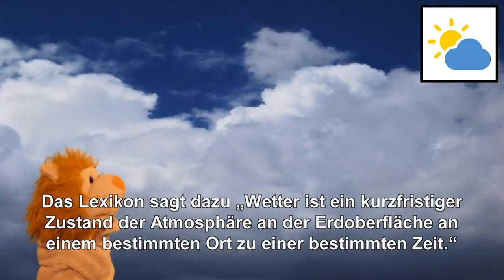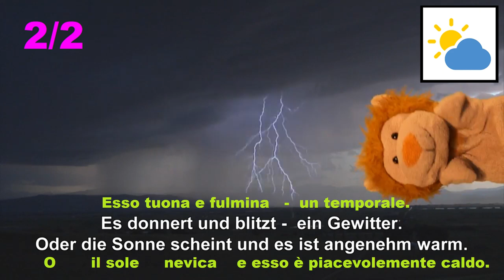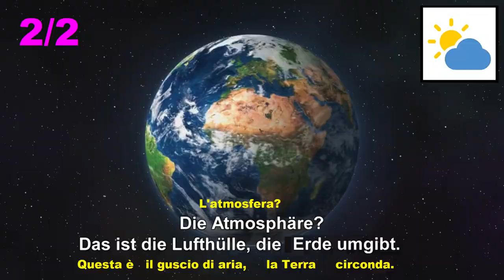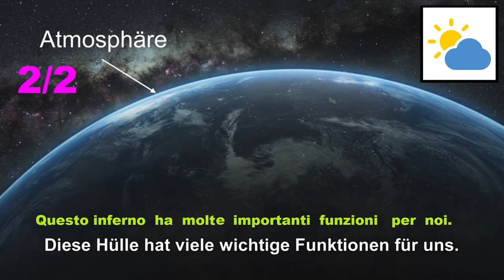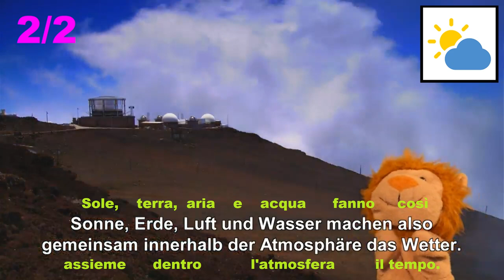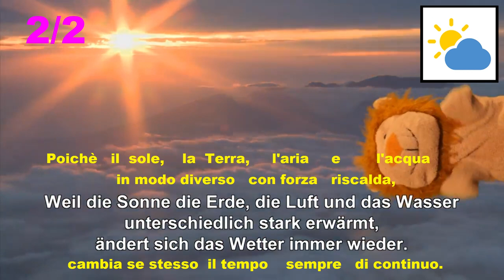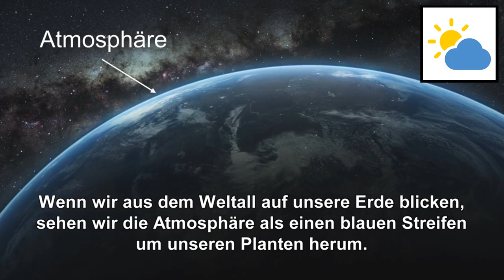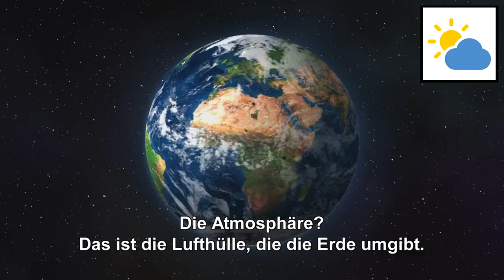tedescofacile TEDESCO FACILE #171 -- IL TEMPO ATMOSFERICO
"IL TEMPO"
Un racconto che descrive il tempo atmosferico
che utilizzeremo per imparare nuove frasi
e migliorare la pronuncia.

das Wetter = il tempo

der Wind = il vento

der Regen = la pioggia

die Wärme = il caldo

die Kälte = il freddo

der Schnee = la neve

der Hagel = la grandine

das Gewitter = la tempesta